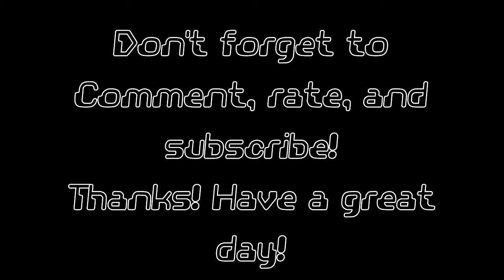NBA 2k13 Association With Chris Smoove and Other Youtubers!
Be sure to spread the word! Thanks everyone.

Nba 2k13 with Chris Smoove
2k13 with smoove
NBA 2k14
Nba 2k13 my career Chris Smoove